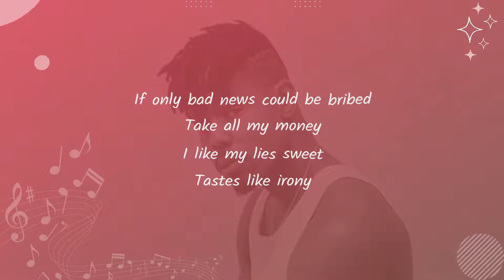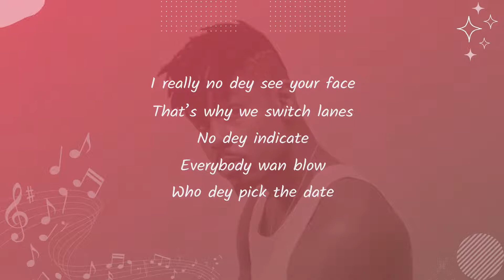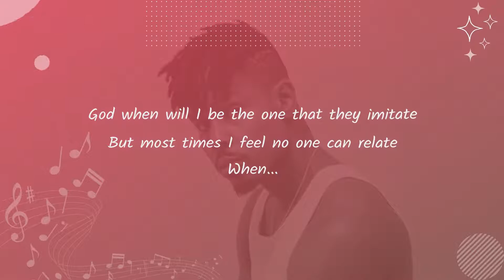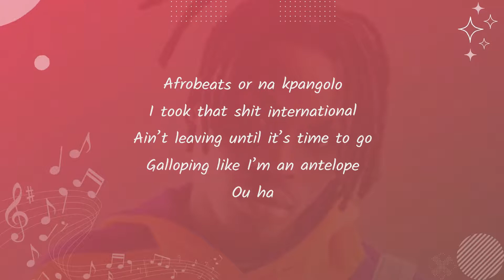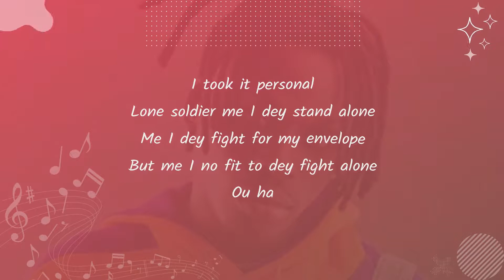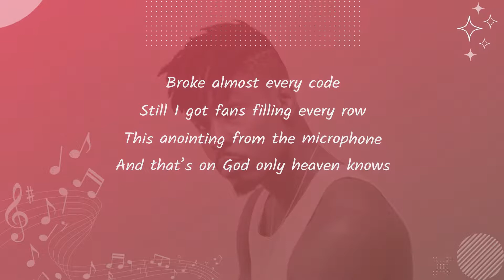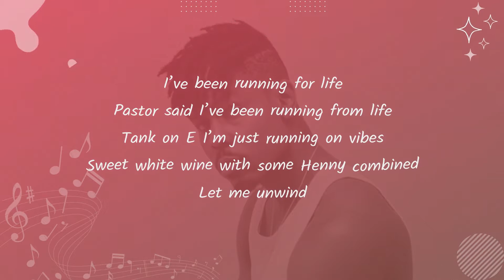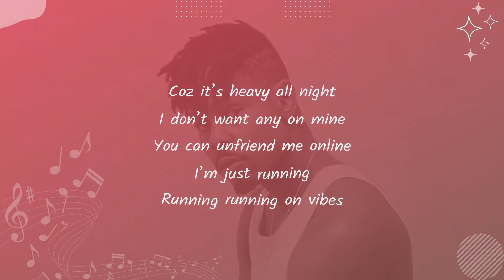Ladipoe - Running (lyrics) ft. Fireboy DML | Songish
Ladipoe - Running ft. Fireboy
Ladipoe - Running (lyrics) ft. Fireboy

LYRICS 🎤:

LADIPOE, Fireboy and Vibez man
Here’s another story From a bad man

Chorus
There’s no time
There’s no energy
I’m just running
Running, running
Sweet white wine
‘Cause there’s no Hennessy
I’m just running
Running on vibes

Verse 1 – Ladipoe
Even though the country
Don dey tire me
I dey catch cruise
Eko Miami
If only bad news could be bribed
Take all my money
I like my lies sweet
Tastes like irony

But that’s the reason
I dey vex my nigga
Heavy is the head
But forget my nigga
Crown don dey bend
From the stress my nigga
It’s getting hard to suppress my liquor

So I’m drinking more wine
At four thirty (4:30)
I’d rather be online
Than out with company
Man I’m tryna numb my mind
The thoughts are too heavy
‘Cause life is no joke we cope with comedy

I really no dey see your face
That’s why we switch lanes
No dey indicate
Everybody wan blow
Who dey pick the date
God when will I be the one that they imitate
But most times I feel no one can relate
When…

Chorus
There’s no time
There’s no energy
I’m just running
Running, running
Sweet white wine
I’m just running
Running on vibes

There’s no energy
I’m just running
Running, running
Sweet white wine
I’m just running
Running on vibes

Verse 2 – Fireboy
Afrobeats or na kpangolo
I took that sh*t international
Ain’t leaving until it’s time to go
Galloping like I’m an antelope
Ou ha
I took it personal
Lone soldier me I dey stand alone
Me I dey fight for my envelope
But me I no fit to dey fight alone
Ou ha

Ladipoe
And you don’t have to bro
What’s a vaccine to an antidote
Blood, sweat, tears in my engine o
If you smell success that’s my cologne

Broke almost every code
Still I got fans filling every row
This anointing from the microphone
And that’s on God only heaven knows

Chorus – Fireboy
There’s no time
There’s no energy
I’m just running
Running, running
Sweet white wine
I’m just running
Running on vibes

There’s no energy
I’m just running
Running, running
Sweet white wine
I’m just running
Running on vibes

{Outro – Poe}
I’ve been running for life
Pastor said I’ve been running from life
Tank on E I’m just running on vibes
Sweet white wine with some Henny combined
Let me unwind

Coz it’s heavy all night
I don’t want any on mine
You can unfriend me online
I’m just running
Running running on vibes

Yea, It’s Ladipoe!